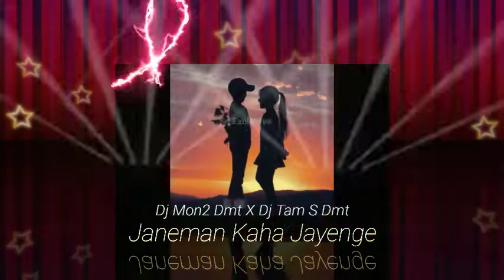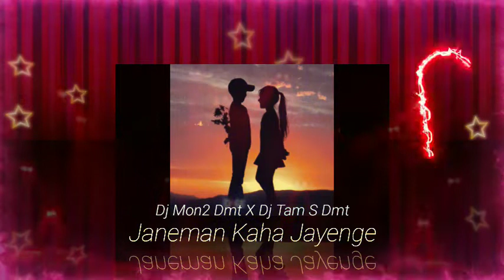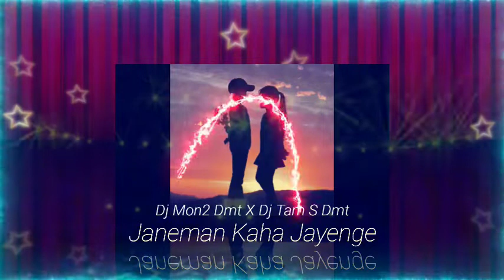Janeman Kaha Jayenge Dj Mon2 Dmt X Dj Tam S Dmt (1k subscriber special)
Hello guys

aise hi support karte rahna guys please 🙏🙏🙏

This content is copyright to Dj Tam s Dmt YouTube channel . Legal action will be taken against those who violate the content of the following material presented.